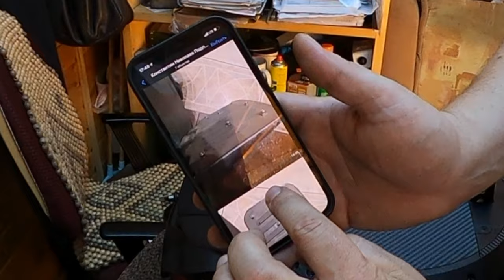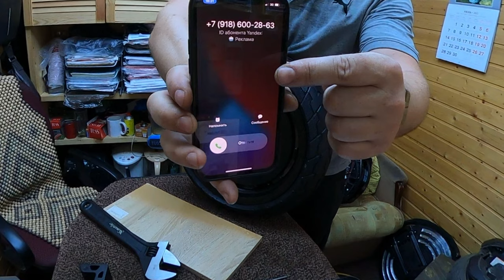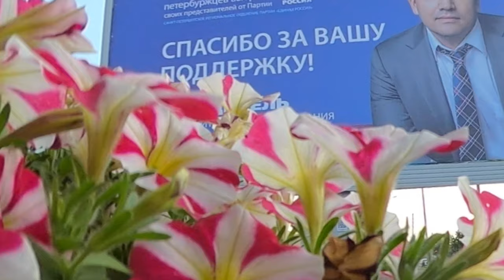Ninebot one Z10 подготовка к эксплуатации. Полный фильм без купюр! Рекомендую просмотр в ускоренном!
Рекомендую просматривать в ускоренном варианте! Вот столько времени мне потребовалось, чтобы приготовить своё колесо к эксплуатации..
Моноколесо Ninebot one Z10 вторая ревизия
Камера GoProMax
Всем Добра!